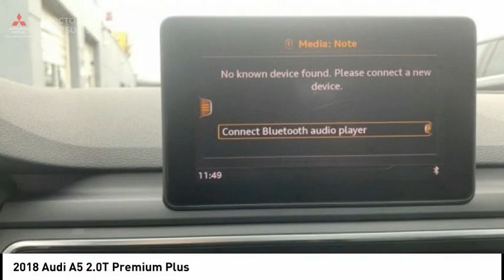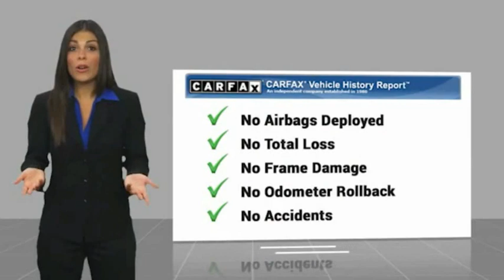2018 Audi A5 Bronx NY 16946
2018 Audi A5 2.0T Premium Plus

Victory Mitsubishi
4070 Boston Road

Welcome to Victory Mitsubishi! We offer a combined inventory of 700 cars new and luxury used vehicles. All Used vehicles come with a quality assurance inspection, our New Vehicles have an unprecedented 10-year 100k mile warranty we also have vehicles car for any want or purpose. Come into test drive this car for any want or purpose. Come in to test drive this Audi A5 2.0T Premium Plus today! Priced below KBB Fair Purchase Price! *, quattro, Leather.brCARFAX One-Owner. Clean CARFAX.br2018 Audi A5 2.0T Premium Plus quattro White 4D Hatchback Save yourself Time and Money - Fill out a credit application online at victorymitsubishi.com and get pre-APPROVED! Financing available for all types of credit with low monthly payment that will fit you budget. Down Payment low as $599. Same day delivery. View our entire inventory by visiting our virtual showroom at victorymitsubishi.com - Only 2 blocks away from Exit 13 off I-95 or Minutes from exit 7 on the Hutchinson Parkway. While we make every effort to ensure the data listed here is correct, there may be instances where the pricing, options or vehicle features may be listed incorrectly. Dealer cannot be held liable for data that is listed incorrectly. Visit Victory Mitsubishi online at victorymitsubishi.com to see more pictures of this vehicle or call us at today to schedule your test drive. please refer to dealers website for exact pricing and for any incentives that we may apply! Our address is 4070 Boston Road, Bronx, NY 10475.br*